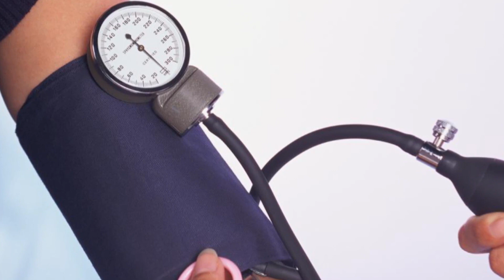बढ़ती उम्र मे होने वाली प्रॉब्लम - Some problem faced by middle aged woman